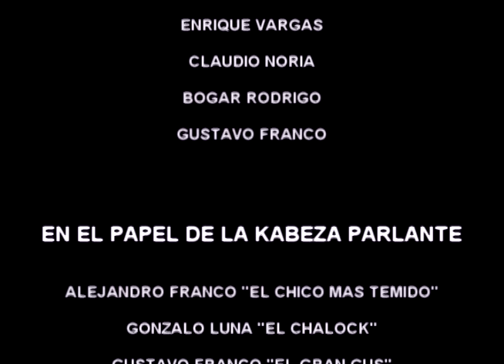LA KABEZA PARLANTE - UAM XOCHIMILCO VIERNES 9 DE NOVIEMBRE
ESTE VIDEO FUE GRABADO EN LA SALA DE ENSAYO DE BUENROSTRO EN LA MARTIN CARRERA PARA ANUNCIAR LA TOCADA DE LA KABEZA PARLANTE ESTE 9 DE NOVIEMBRE DE 2012 EN LA UAM XOCHIMILCO EN EL SEMINARIO INTERNACIONAL CONTRA LA VILENCIA Y CRUELDAD.